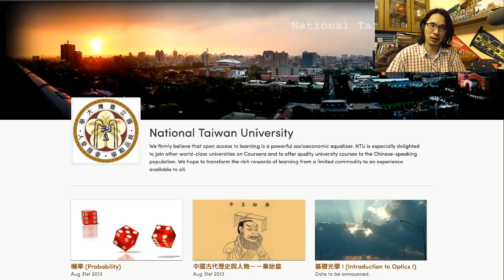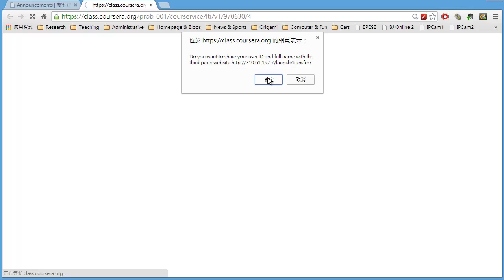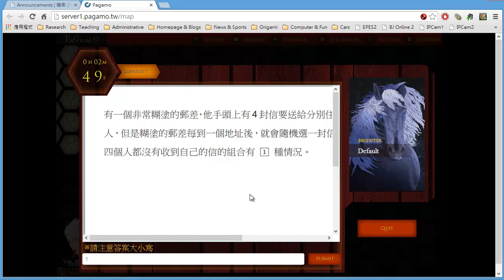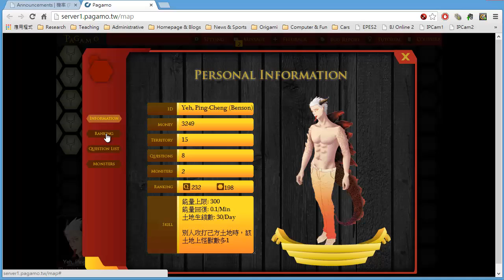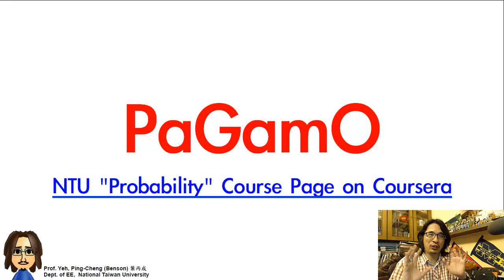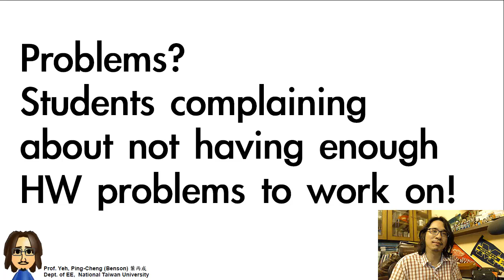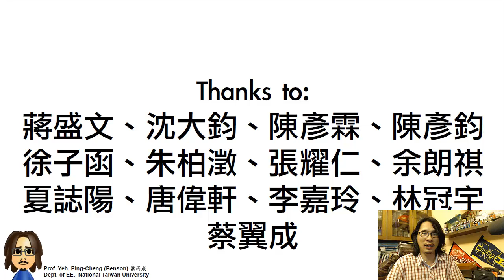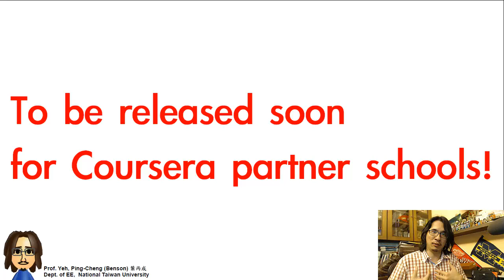PaGamO, the world's first ever MOOC-based multi-student social game platform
This is a brief introduction about PaGamO, the world's first ever MOOC-based multi-student social game platform, designed by the PaGamO team from National Taiwan University. The 12 NTU EE/CSIE students with Prof. Ping-Cheng Yeh and Steve Tsai believe that MOOC+PaGamO will change the way people learn and create the next paradigm shift for online learning in the future.